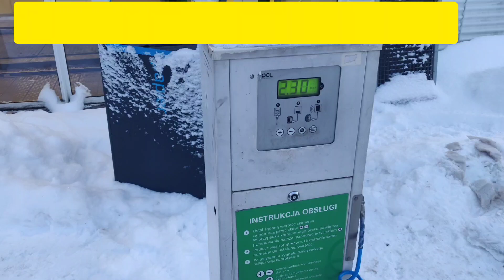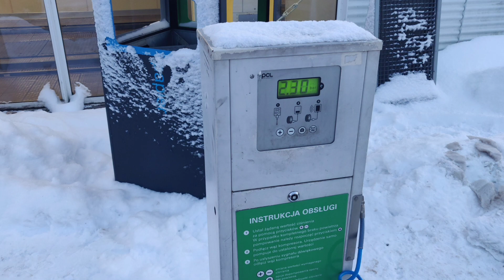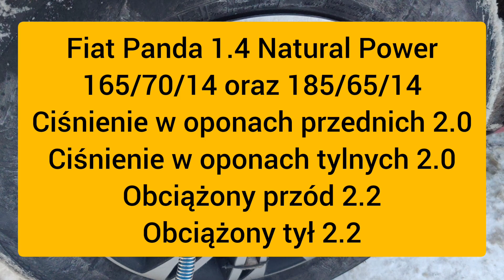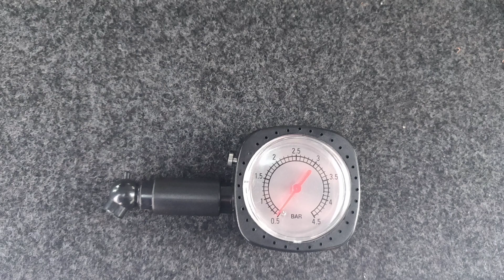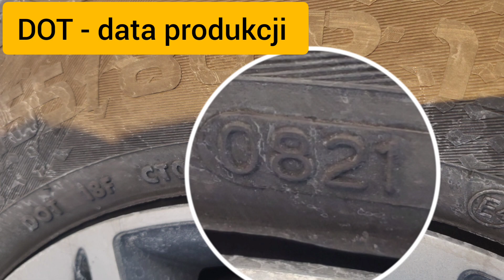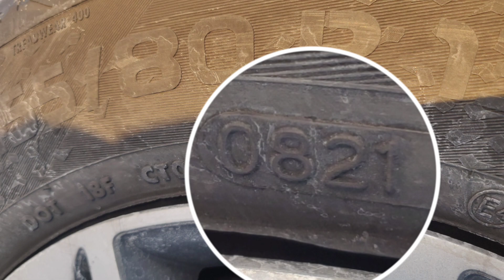Prawidłowe ciśnienie w oponach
Witam. W filmiku mówię jakie jest prawidłowe uniwersalne ciśnienie opon oraz zalecane przez Fiata Pandę II. A także bieżnik minimalny oraz trwałość opon.